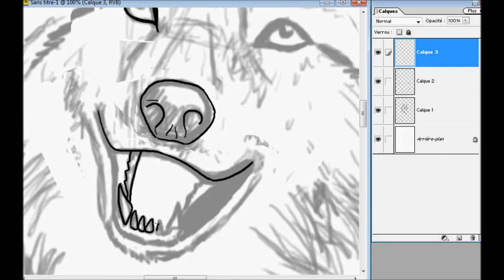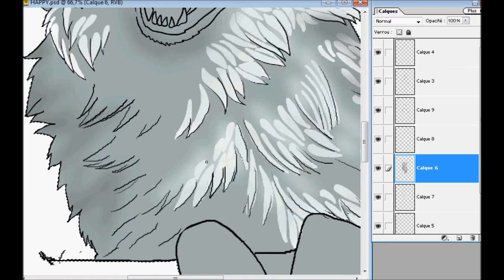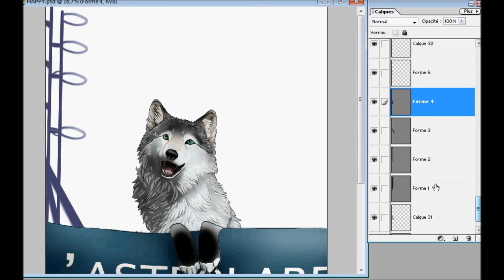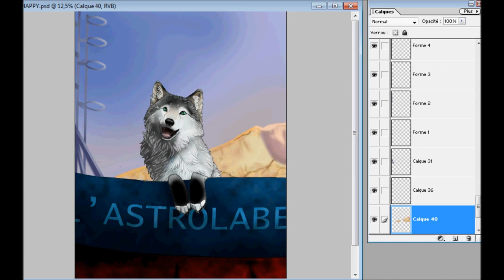SpeedPainting Astrolabe by Ondjage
Next video for my Antarctica series

I KNOW there is no wolf in Antarctica, I will go there at the end of the year during 13 months so I wanted to draw some art related to this region. The wolf is only a representation of myself.

Done with Photoshop Elements 2.0 and a WACOM Tablet Intuos